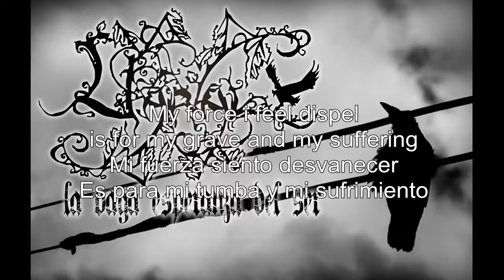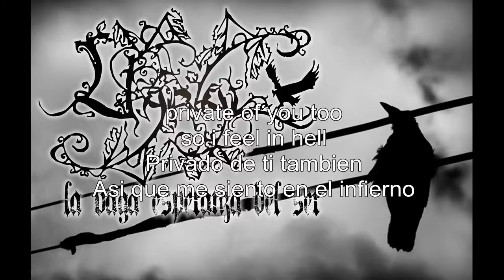Uaral - la vaga esperanza de ser lyrics/letra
la vaga esperanza del ser subtitulada ingles y español
nadie tiene la letra, así que decidí subtitularla, así que si alguien cree que está mal por favor dígame, la estaré corrigiendo cada vez que vea algún error
letra:
Cemetery
My soul... frozen
With the pals of change
My force I feel dispel
Is for my grave and my suffering

Private of you too
So I feel in hell
My front

I know forget
Your... your life
Your... your life
In your walls
Live ¡Lie!